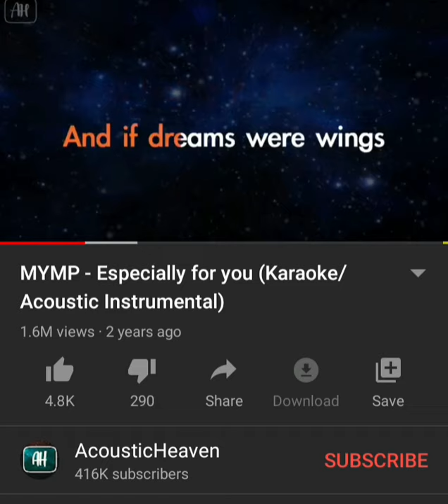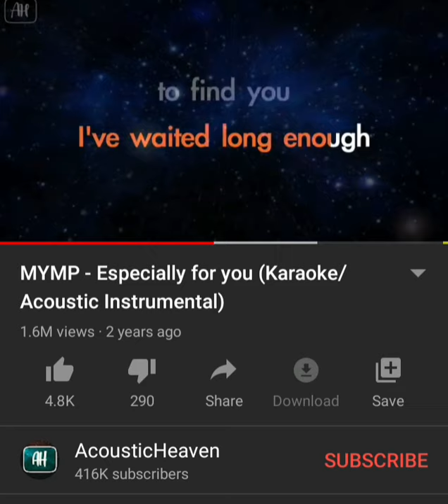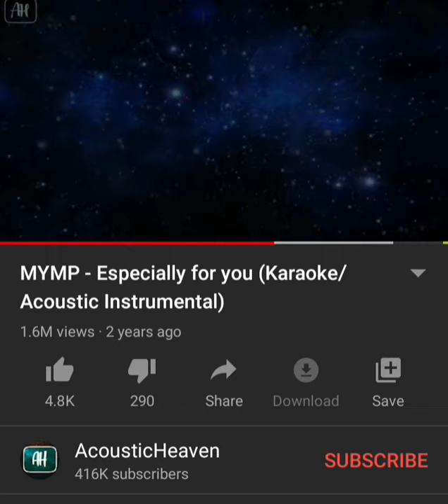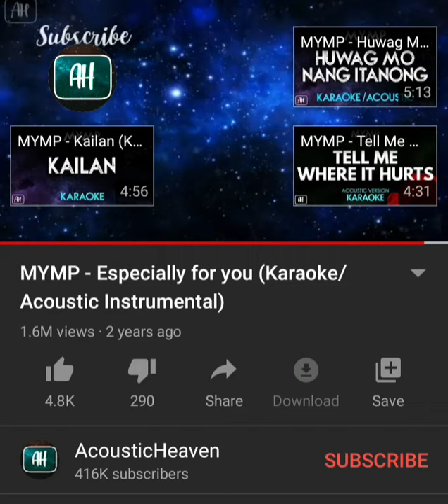Sara sings | Especially for you - MYMP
This is how a non-singer sings. Brace your ears hahaha